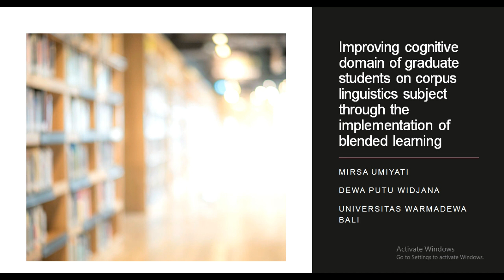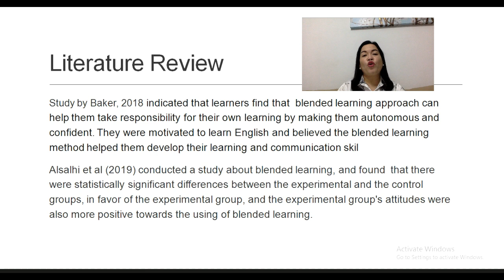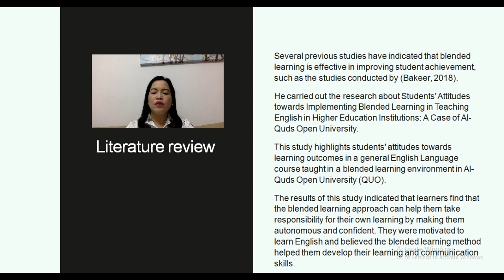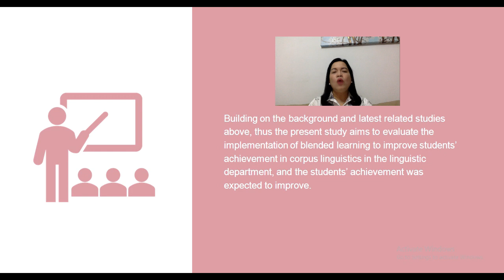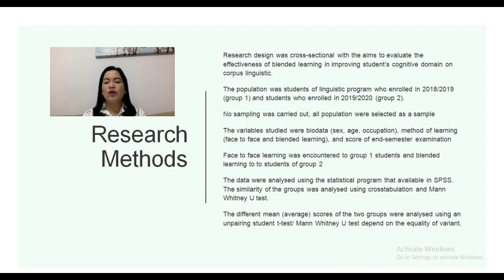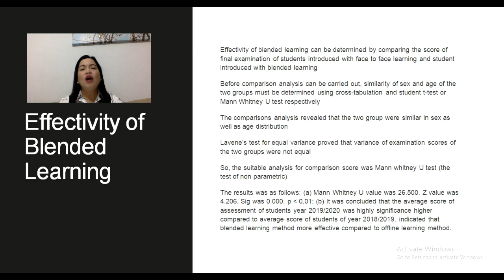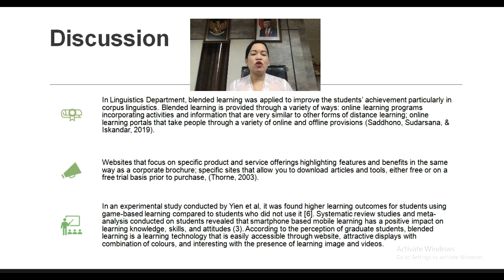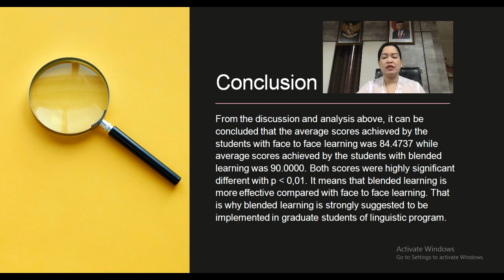Cognitive Domain on Corpus Linguistics Subject through the Implementation of Blended Learning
Dr. Mirsa Umiyati S.S., M.Hum Improving Cognitive Domain of Graduate Student on Corpus Linguistics Subject through the Implementation of Blended Learning